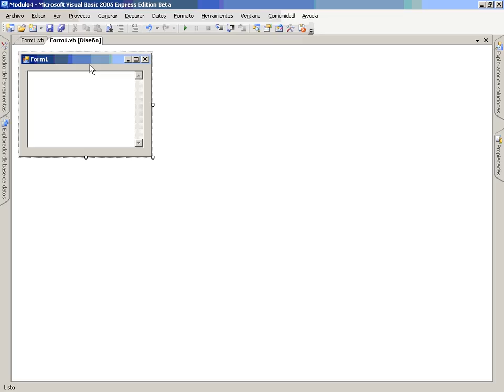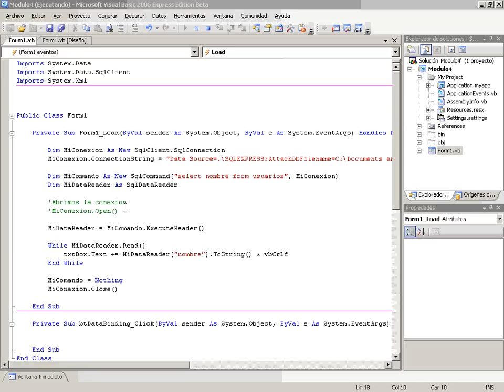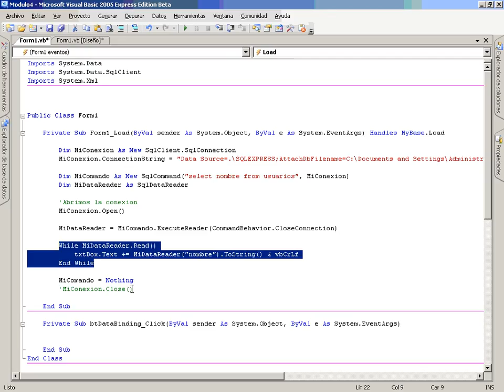VB Mod5 Lec2 Vid3